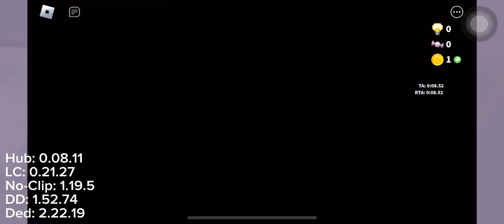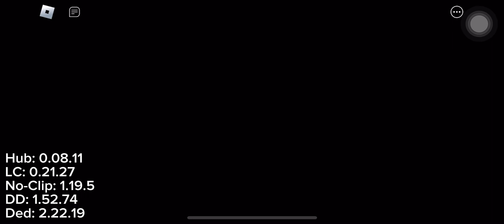RB64+ | (GLITCH SPR) getting killed by hecklord bc of bad skatboarding skills speedrun (2.22.19)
very low quality video that was put together in like 5 minutes

you don't have to like this this kinda sucked